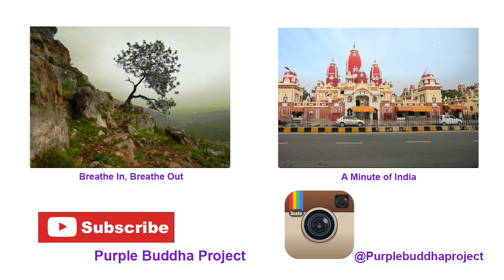Purple Buddha Project - Aerial Drone In Bora Bora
Bora Bora is an island in the Leeward group of the Society Islands of French Polynesia, an overseas collectivity of France in the Pacific Ocean. The island, located about 230 kilometres (143 miles) northwest of Papeete, is surrounded by a lagoon and a barrier reef. In the centre of the island are the remnants of an extinct volcano rising to two peaks, Mount Pahia and Mount Otemanu, the highest point at 727 metres (2,385 feet).

Bora Bora is a major international tourist destination, famous for its aqua-centric luxury resorts. The major settlement, Vaitape, is on the western side of the main island, opposite the main channel into the lagoon. Produce of the island is mostly limited to what can be obtained from the sea and the plentiful coconut trees, which were historically of economic importance for copra. According to a 2008 census, Bora Bora has a permanent population of 8,880.

Director of Video: Trey Ratcliff

Track Name: Blank
Artist: Disfigure